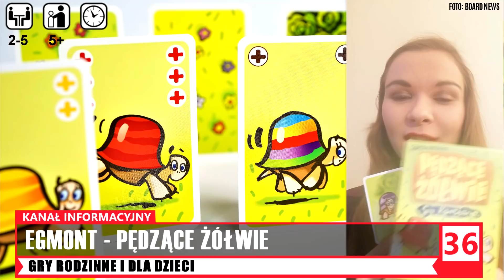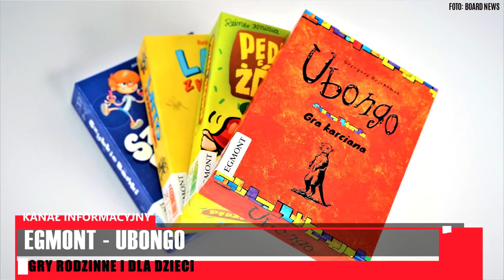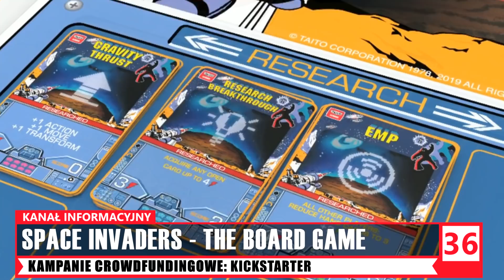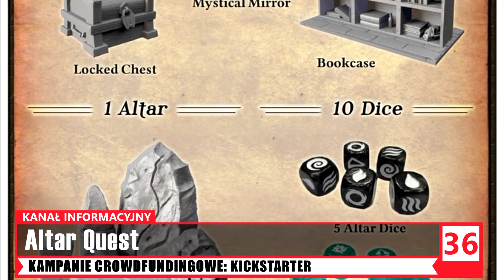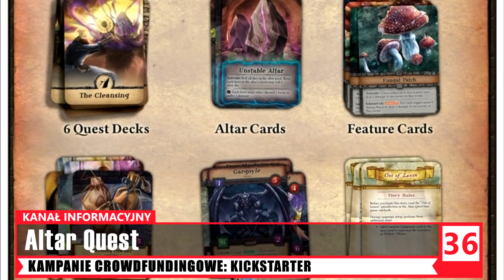BOARD NEWS 36 - Gry planszowe, wiadomości i nowości.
Kawy w dłoniach? Zatem pora zacząć kolejny odcinek BOARD NEWS. Tym razem to już #36 wydanie Planszowego Teleexpressu, z którego dowiecie się o nowościach, premierach i zapowiedziach nadchodzących gier planszowych. W dzisiejszym wydaniu możecie posłuchać o rychłej premierze Aeon's End Wieczna Wojna i Zombicide Najeźdźca. W przedsprzedażach od Black Monk sporo gier w ich nowym sklepie. Mówię też o grze KeyForge Czas Wstąpienia, Pokój 25 VIP, dodatkach do gry karcianej Hero Realms czy zapowiedzianej nowości czyli grze planszowej Magia Czarnego Sportu. Coś o nowym projekcie czyli jeszcze tajemniczo wyglądającym logo gramywto.pl Dominik czyli współautor gry planszowej Zerywia, której kampania trwa na wspieram.to zaprasza do wsparcia i informuje o przedłużeniu promocji. Możecie mieć w zawartości kartę Piekiełko (czy ta nazwa coś Wam mówi?), a nawet figurkę z moją nazwijmy to podobizną. O planach i działaniach wydawnictwa Fox Games opowiada Ania od tego wydawcy. Rekonesans trwających kampanii wspierających. Zaczynamy od gry Pangea, następnie 878 Wikingowie Inwazja na Anglię, zapowiedź kampanii Chyrogród, Pret-a-Porter oraz
Przyjemnego oglądania 

PORTAL GAMES - Aeon's End Wieczna Wojna
PORTAL GAMES - Zombicide: Najeźdźca / Invader
BLACK MONK - przedsprzedaże
REBEL - KeyForge Czas Wstąpienia
REBEL - Pokój-25 VIP
REBEL - Nemesis
IUVI GAMES - dodatki Hero Realms
gramywto.pl
Zerywia [wspieram.to] - przedłużenie promocji
FOX GAMES - Mistrzostwa w Kingdomino / Magiczny Rytuał
KAMPANIE WSPIERAJĄCE
Pangea [wspieram.to]
Chytrogród [zagramw.to]
Pret-a-Porter [Kickstarter]
Europe Divided [Kickstarter]
Etherfilds [Kickstarter]
NOWY CYKL: „Karty na stół” (5x pytań do…)
Krzysztof Szarawarski
GRY RODZINNE I DLA DZIECI
EGMONT - Pędzące żółwie
EGMONT - Ubongo
KICKSTARTER
TORBY NA GRY PLANSZOWE
c.d. "Karty na stół" - Krzysztof Szarawarski